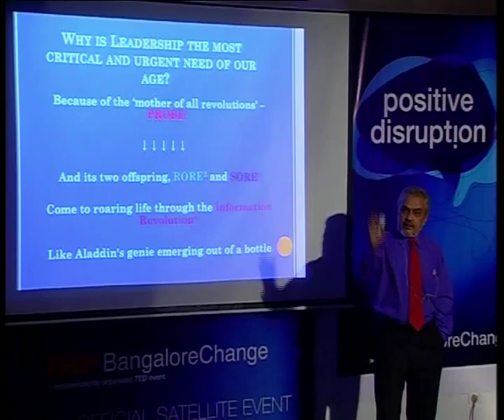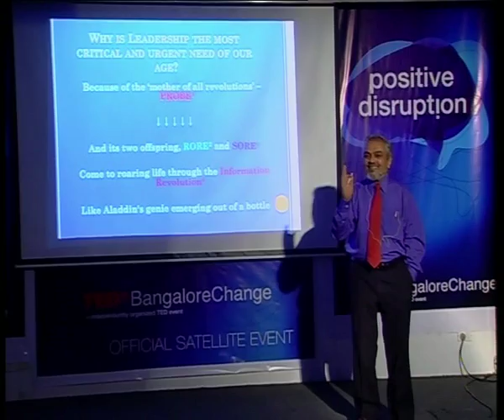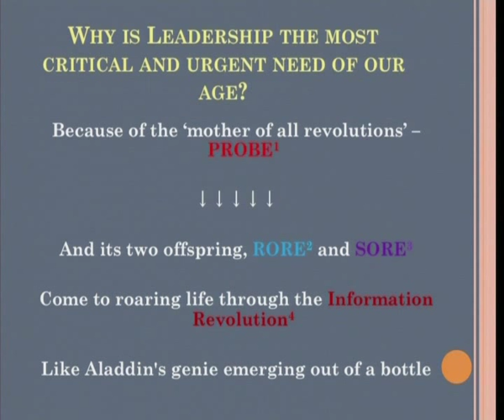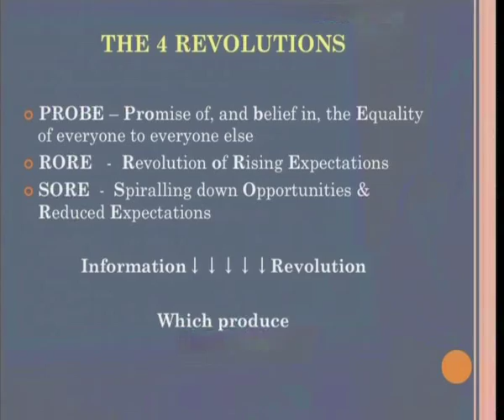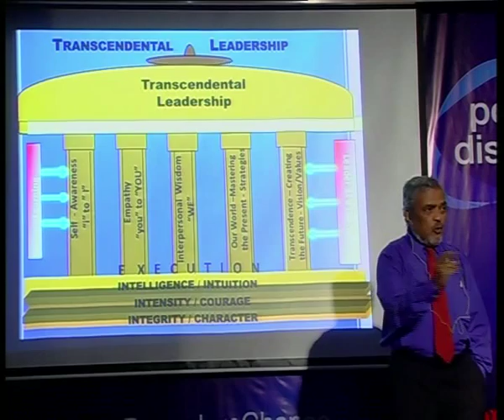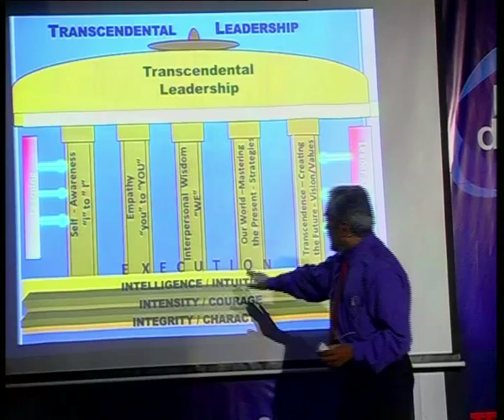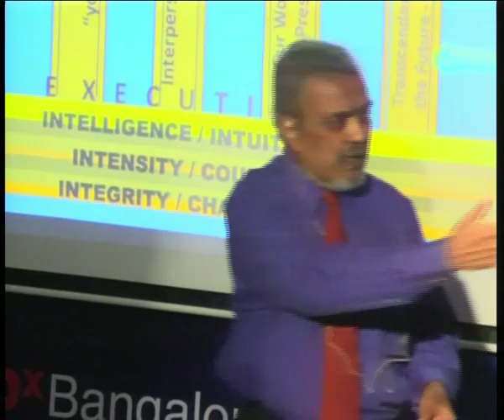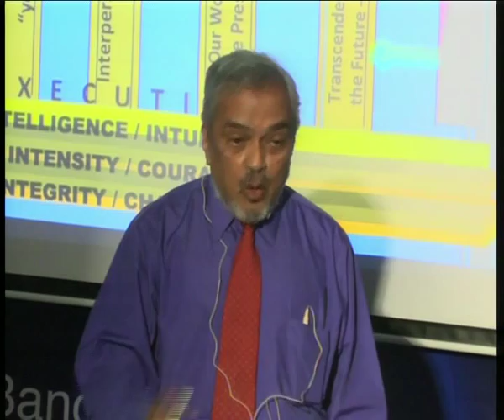Transcendental Leadership: GK Jayaram at TEDxBangaloreChange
Dr.G.K. Jayaram is the founder--Director of the Institute of Leadership & Institutional Development at Bangalore. He is the Chief Mentor, Jawaharlal Nehru Leadership Institute, New Delhi and was the first Chairman of Infosys Technologies.